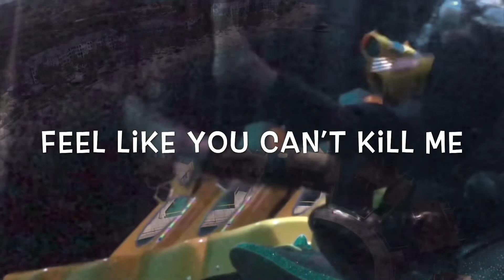WE BACK!!! WE MISS YOU ALL TLGTV A FUN DAY AT FRANK E